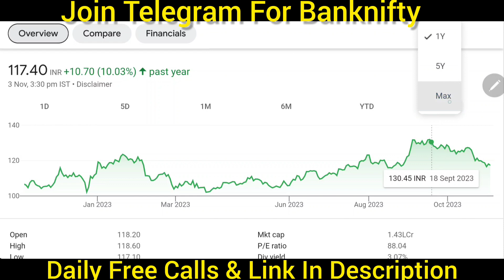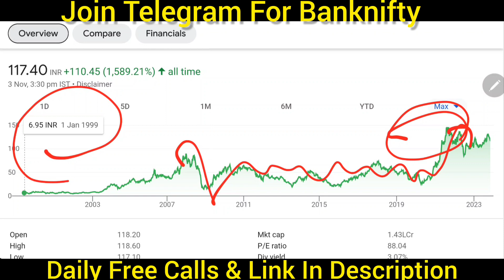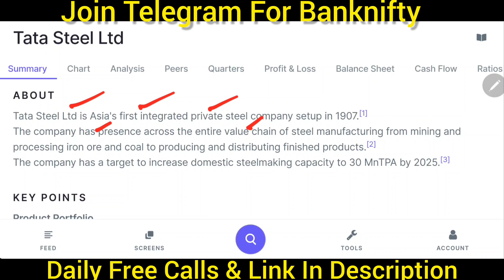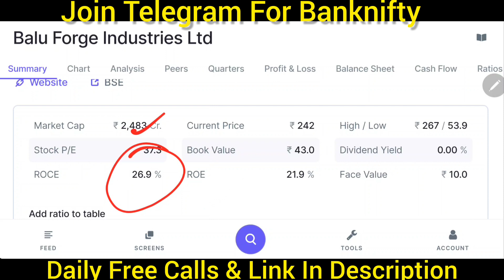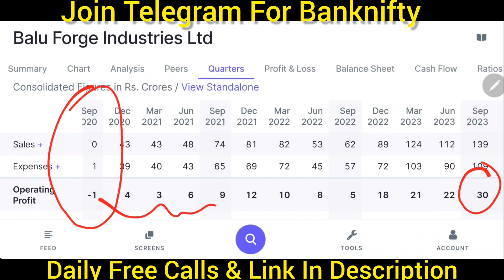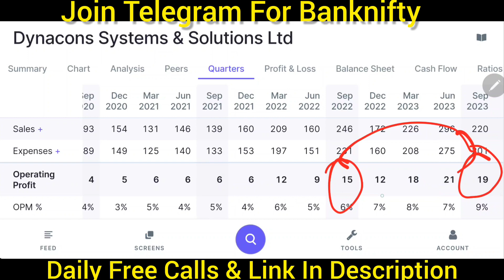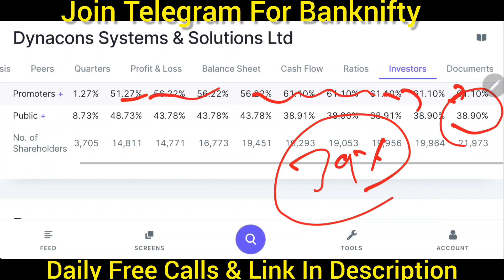सोमवार जबरदस्त गिरेगा 😭 140 का शेयर अब 100 के नीचे आएगा 🔴 Lower Circuit लगेगा 🔴 stock market